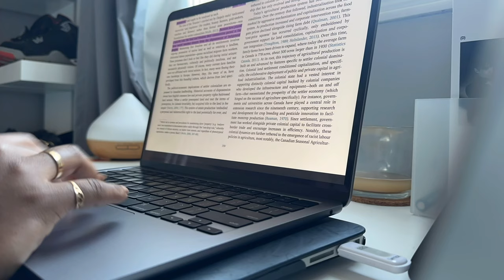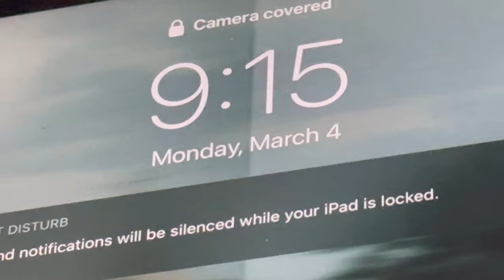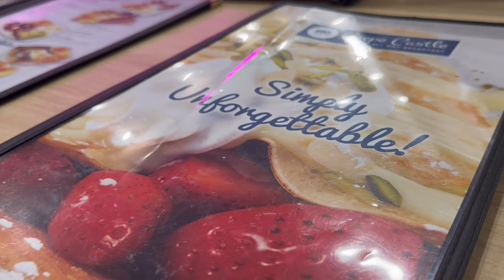REALISTIC UNI VLOG | 💻 struggling to find motivation during my last semester, feeling stuck & lost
Welcome back.

In this video we are strugglingggggggg.
I remember when starting my documentation of my fourth and final year of university I said, "let's see what this year has in store for us", and well, I never would have guessed this would be my university experience.

Anyways there's not a whole lot I can do, as long as I get that degree.

With that said, thanks for clicking on this video and watching, and see ya next time.

Facts about me:
Name: Jessica - (usual go by Jess)
Age: 21
Degree: Communication & Media Studies